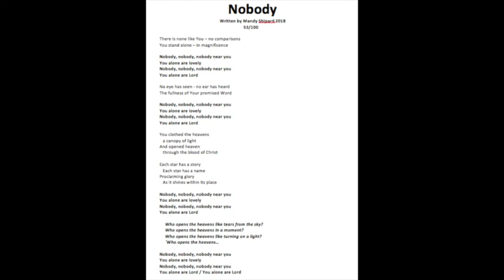53 Nobody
Written through Mandy Shipard 2018
100 Songs in 100 Days
Day 53